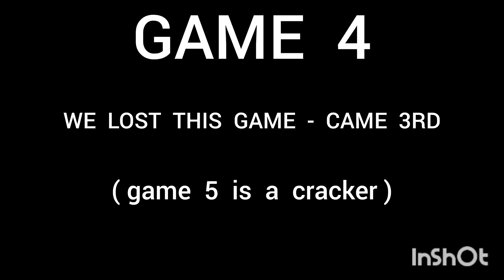Winning 4 in 5 Games & 200th Crown With All 3 Medallions 😊 - 14/8/24